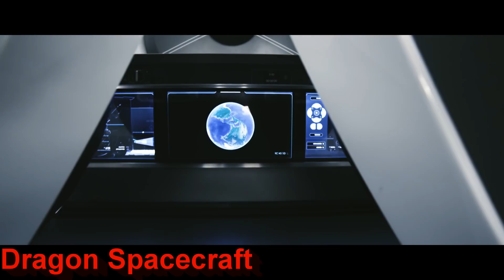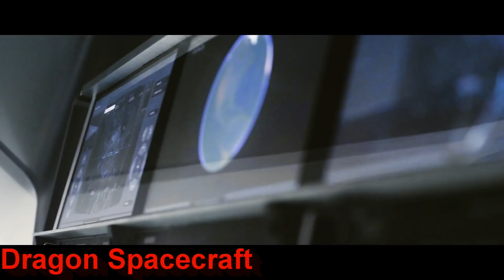SpaceX Moon Trip on the Falcon Heavy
On February 27th 2017, Elon Musk announced that SpaceX will fly two private citizens around the moon in 2018.
It is not known at this time who these citizens are but they’ve already spent a lot of money on a deposit for the trip.
And the actual cost of the trips isn’t known yet but it is believed to be going to cost from $433 million to $1.3 Billion!
The tourists will be launched from the Falcon Heavy Rocket onboard the Dragon Spacecraft on a weeklong trip around the moon.
It will be a 400,000 Mile journey, the tourist would “Skim” the surface on the moon and take a long loop around the moon before returning to Earth.
The Falcon heavy is basically three Falcon 9 rockets strapped together, and once it is successfully launched it will be the most powerful active rocket on the planet capable of launching 140,700 lb to LEO!
The Falcon Heavy is schedule for its Demo flight in November of 2017 the Falcon Heavy initial launch has been pushed back many times since 2013 so everything is lined up for the demo launch as you can see here is footage of the center core test back in May.
I can’t wait to see what happens with the Launch.